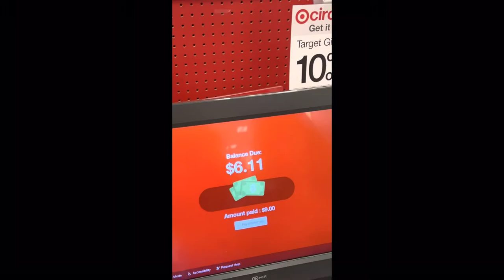i cut my own hair?!?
i impulsively cut my own hair 🫡🫡🫡